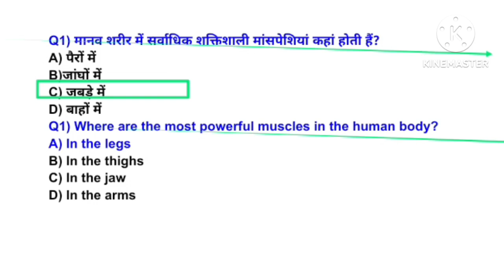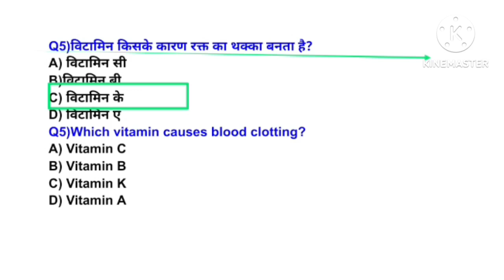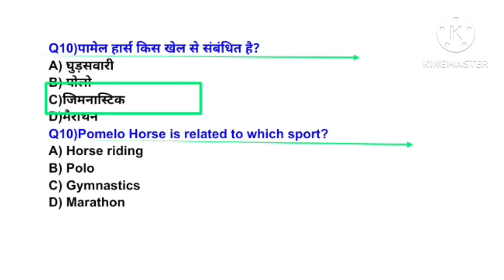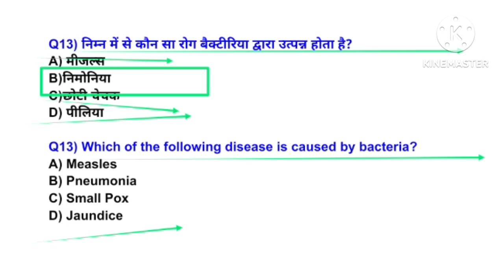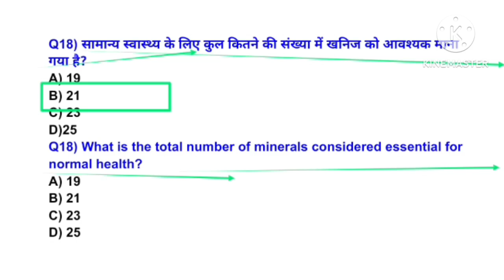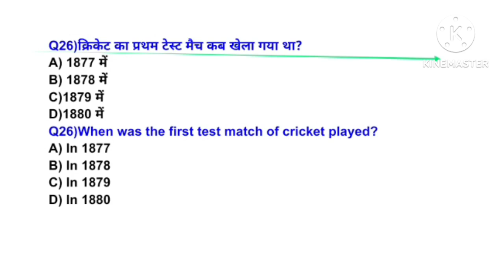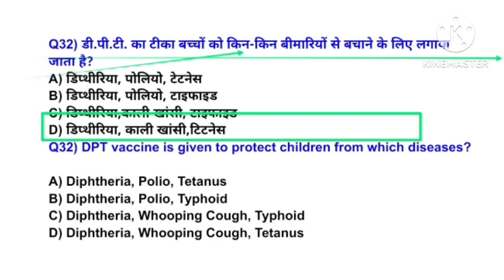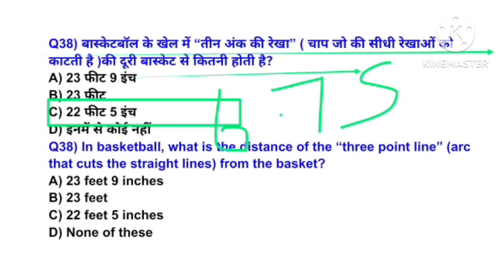MPVARG2 चयन परीक्षा 2024/Physical Education best MCQ practice/UPTGTPGT 2024-25/UPLTGREAD/BPSC tre4.0